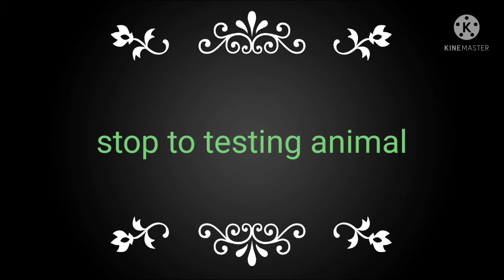i'm your little butterfly (STOP TO TESTING ANIMAL)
BY lqk1w gaming

stop testing animal

because if you like test animal means you don't love animals and you cant to have friends during corona